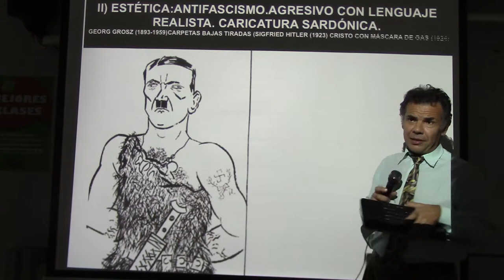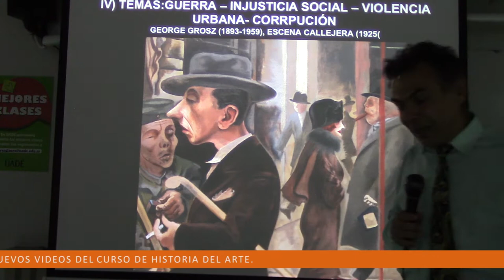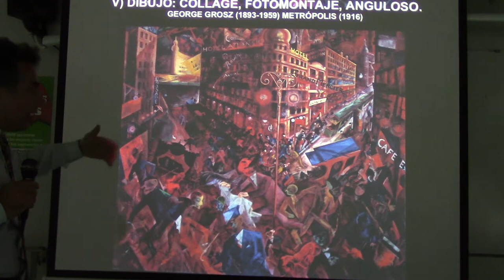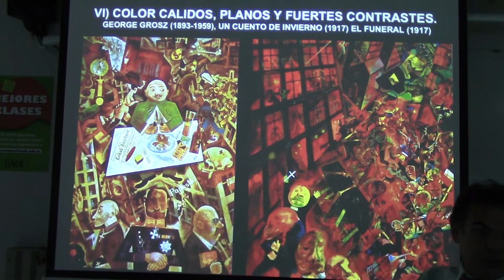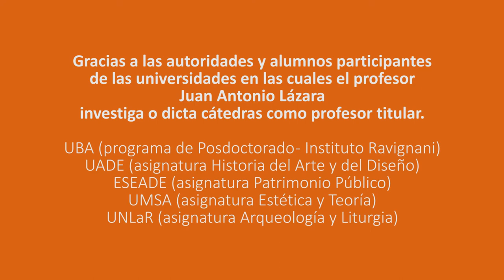260 LA NUEVA OBJETIVIDAD Y LA REP. DE WEIMAR POR EL PROF. JUAN LÁZARA